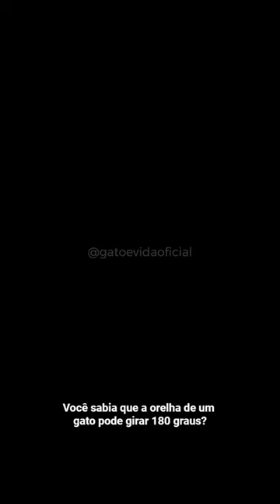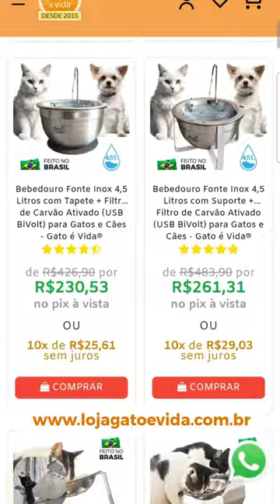Vocês sabia dessas curiosidades sobre Gatos? Orelhas, Olhos, Fucinho e Língua | Gato é Vida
Vocês sabia dessas curiosidades sobre as Orelhas, Olhos, Fucinho e Língua dos gatos?

Lambidinhas cremosas!